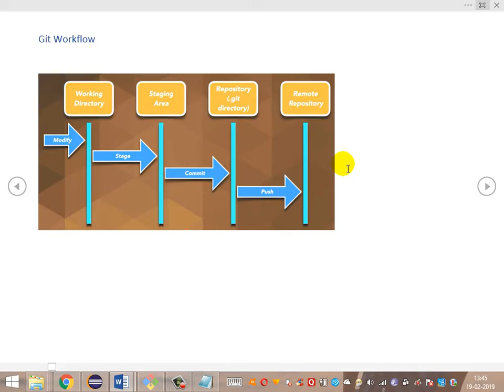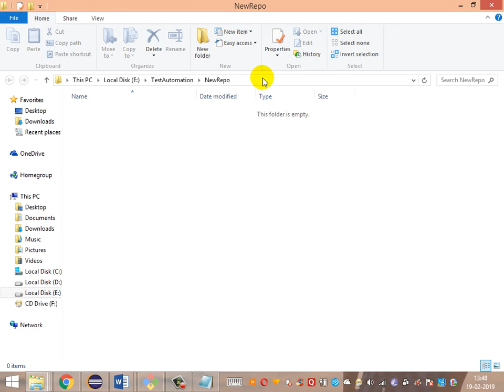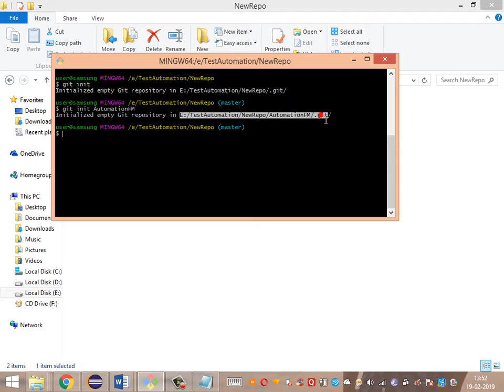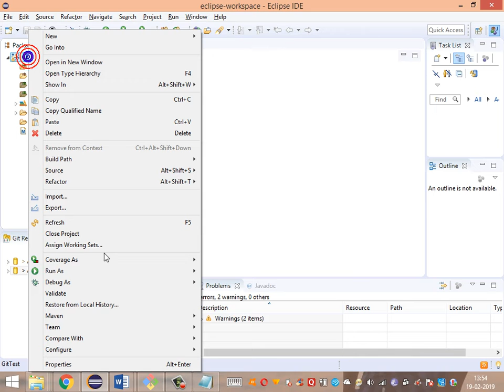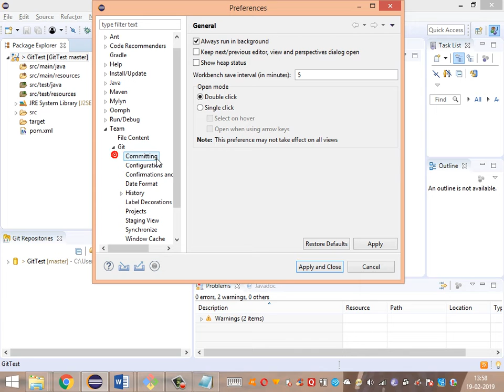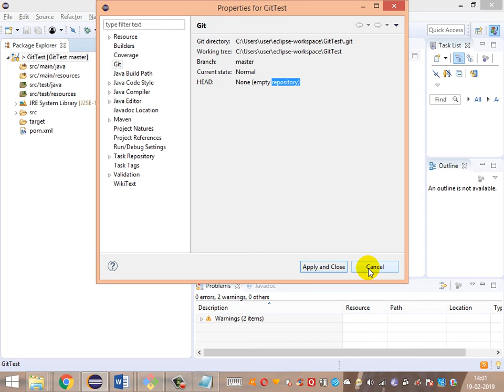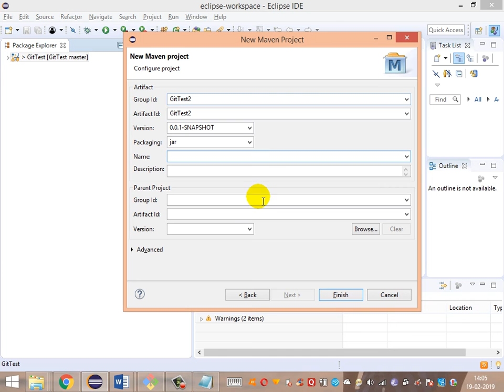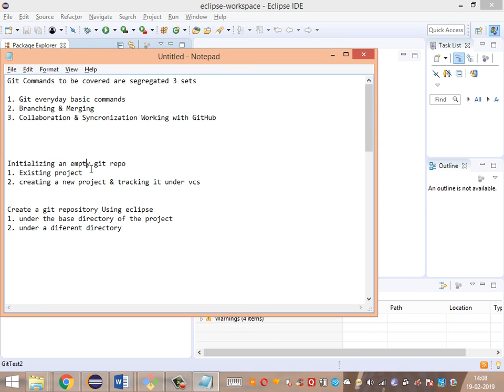12. Git Practical walkthrough - Git Everyday Commands Part01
Designing Test Automation Framework from scratch - Component of Integration - Git /GitHub

Initializing new git repository